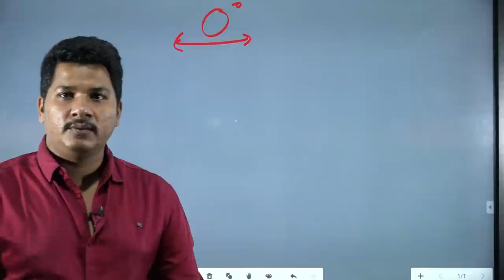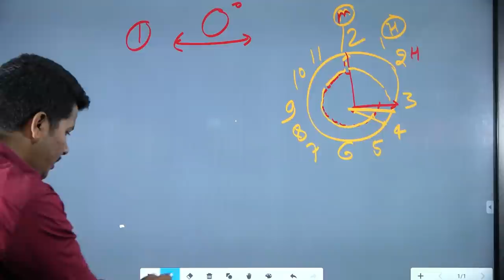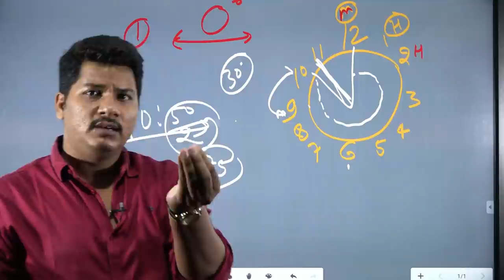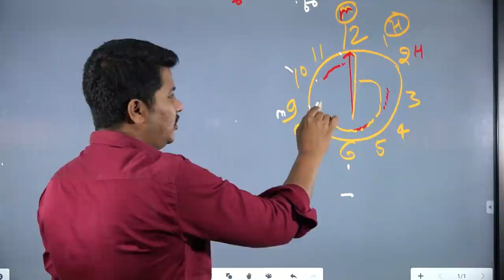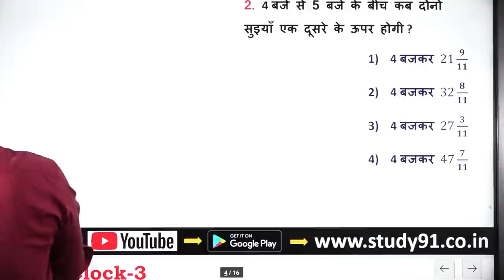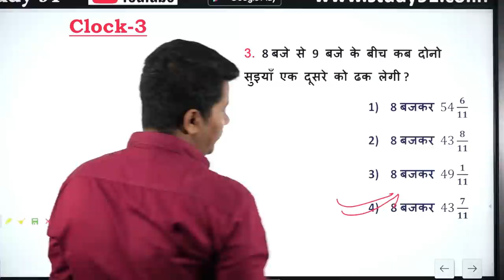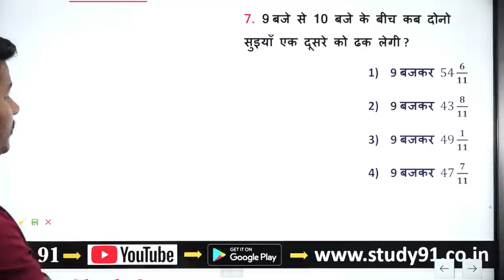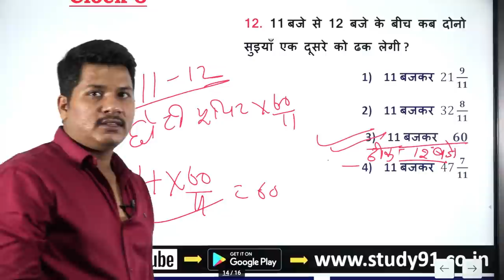Reasoning:Clocks Part-3|Clock Short Trick|Zero Degree Overlapping Clock By Study 91